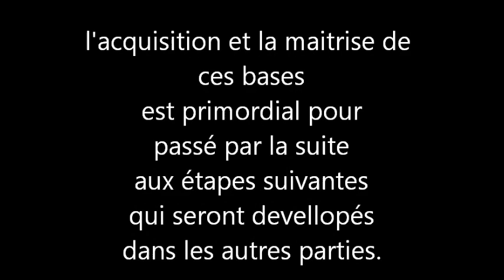technique de la peche a la tete plombée 1ere partie.wmv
premiere partie de la peche à la tete plombée !